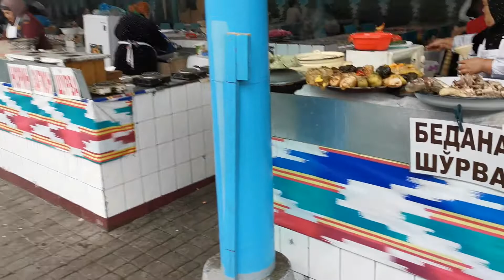Вкусно покушать на рынке Ташкента